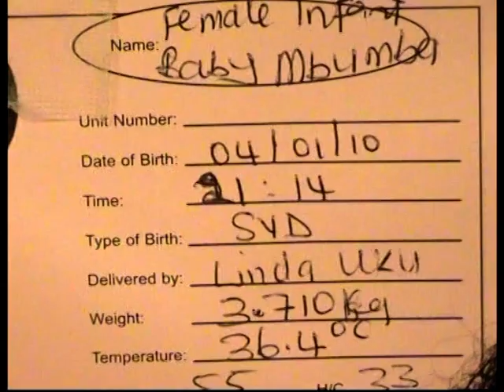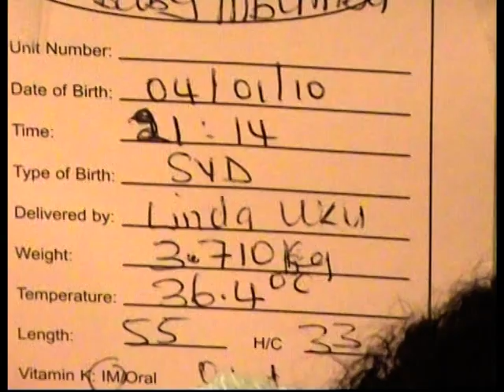DIYULU LUVILUKA THOMS THE BIRTH OF FAITH LUVILUKA NORTH MIDDLE SEX HOSPITAL LUNDI 04/01/2010 LONDON